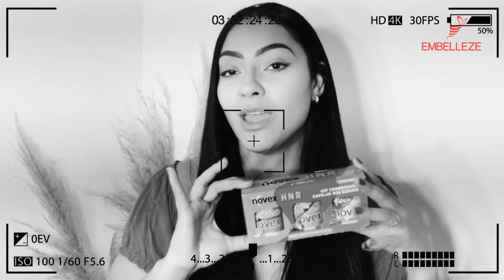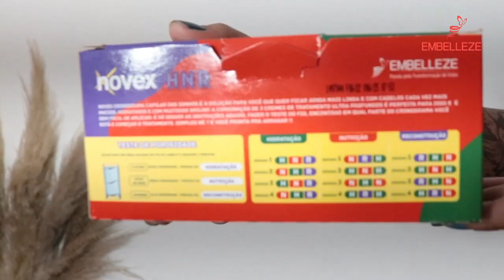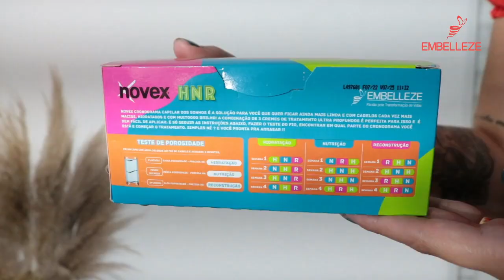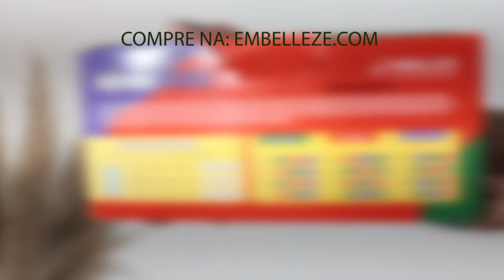Kit Cronograma Capilar com NOVEX - pra sua viagem! 😍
Já pensou em conciliar aquela viagem mara com os cuidados capilares? A Embelleze facilitou tudo pra você com o super lançamento de 2 kits completos Cronograma Capilar dos sonhos. Se joga como a @regibarreto8946 e escolha o seu HNR - Hidratação, Nutrição e Reconstrução!